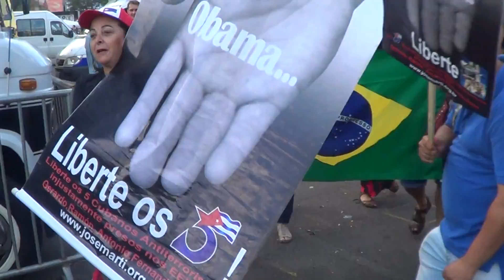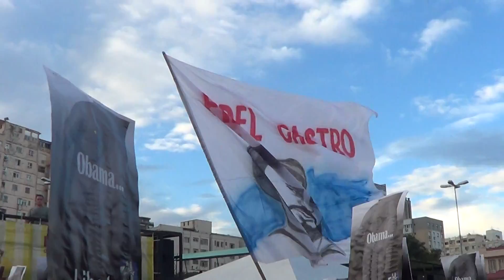Bloco "Obama Liberte os Cinco"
Militantes da ACJM - RS e Organização Política A Marighella  no Bloco "Obama Liberte os Cinco" mostrando que há espaço para manifestação contra a injustiça , no Carnaval popular da Cidade Baixa, POA. Brasil.